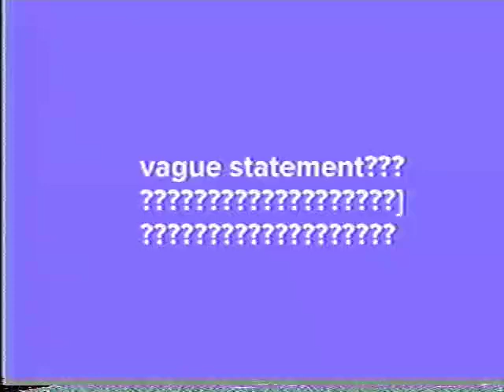Lost "Despicable Me" Flash game (2010, found footage)